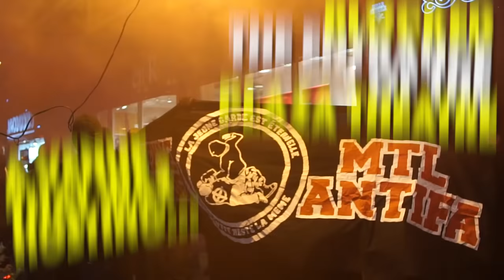Montreal: Antifa shut down racist metal concert.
On Saturday November 26 a coalition of anti-fascists, blocked the entrance of the Plaza Theatre, a venue that was hosting the white power metal band Graveland.

Montreal cops attacked the crew with pepperspray and rubber bullets, But the Anitfa blockaded the street and held their ground until the concert was canceled.